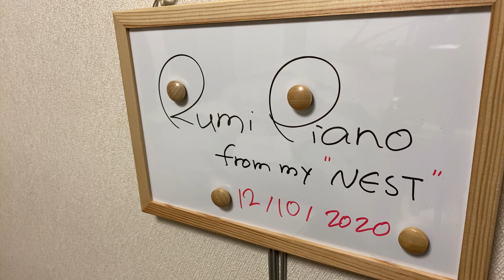rumipiano "Untitled#36"『無題36』@rumipiano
Improvisation on piano/本日の即興